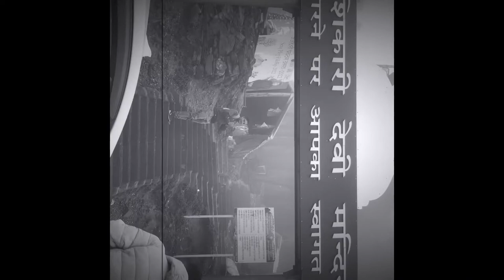शिकारी देवी की यात्रा || Beautiful Place Shikari Devi || Madi || Himachal Pradesh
Shikari Devi temple is about 18 Kms from Janjehli and connected by a jeepable Forest road. It is situated at an altitude of 3359 Mtr. Thick forests on the way to Shikari peak are amazing. Being the highest peak of Mandi District it is also called Crown of Mandi.  Visitors can trek to Chindi, Karsog, Janjehli through different trek routes from Shikari. Adventurists can visit Kamrunag by undertaking a day long journey of 16 Kms by trekking the vast spread pastures on this hill top route with breathtaking scenic beauty and perfect calmness.
Shikari Devi temple is near to Seraj Valley, Janjelhi valley, Bagsaid Valley in the Himalayas in Distt mandi Of Himachal Pradesh with beautiful view of pine, deodar woods and apple orchards. The Shikari Devi Temple is positioned at a height of 2850 meters above sea level in the state of Himachal Pradesh. It is extremely difficult to trek up to the Shikari Devi Temple from Janjheli, Bagsaid, Kandha or Karsog valley. You can enjoy a beautiful trip with different routes to reach upto ancient shrine of the Shikari Devi Temple located at the peak of the hill.

The roofless shrine of Shikari Devi is an ancient structure believed to be from the time of the pandavas who came in this region during their exile. Shikari at a height of 10,768 ft above sea level is considered to be the highest peak in the entire Mandi district and offers amazing views of the valley on a clear day.

It is also believed that during the winters when the entire surrounding is highly covered under thick snow, the main shrine surprisingly gathers no snow at all. The Goddess at the temple is actually Kali who is worshiped in the form of Shikari Devi (literally means Hunter Goddess).

It is believed that the goddess was mainly worshiped by hunters and she would protect them from any attacks or any other dangers befalling on them. As per the temple priest, the goddess loves hunting and asks for sacrifice which was quite visible as locals were coming with goats/sheep as offering to the deity. There was a special place for making animal sacrifices outside the premises. Animal sacrifice (or killing) is one thing that makes me feel very sad especially about this beautiful land which is known as ‘Dev Bhumi’ (The land of the Gods).

Every year during the Navaratra days fair is held here, which attracts a large number of devotees from all over the world.